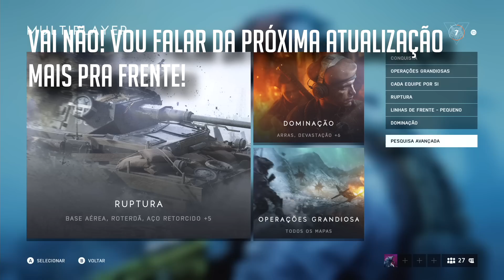BATTLEFIELD V - SERVERS CHEIOS, COMO UTILIZO O FILTRO - NOVA ATUALIZAÇÃO CHEGANDO